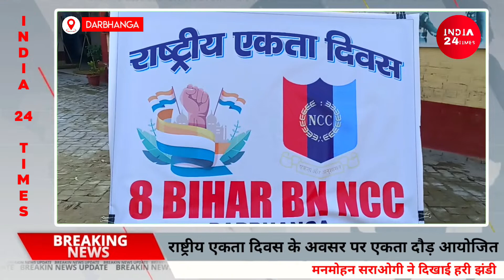Darbhanga में 8 Bihar Battalion NCC द्वारा राष्ट्रीय एकता दिवस के अवसर पर 'एकता दौड़' आयोजित किया गया